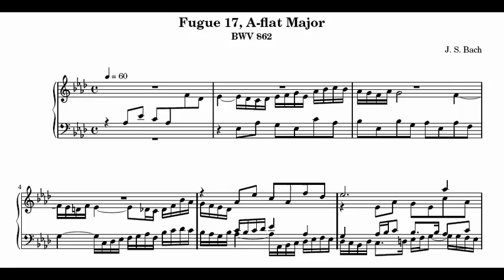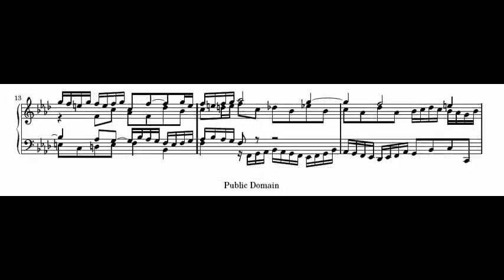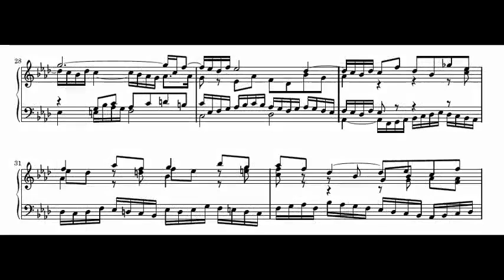Das Wohltemperierte Clavier I : Fuga XVII (BWV 862) J.S. Bach. Sheet music, partitura piano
El clave bien temperado o El clavecín bien templado (en alemán: Das wohltemperierte Klavier), es una colección de 48 preludios y fugas compuestos por Johann Sebastian Bach,  en las tonalidades mayores y menores de la gama cromática. Fue públicado en dos libros (1722, y 1742) y constituye la más larga e influencial obra para teclado del periodo Barroco.